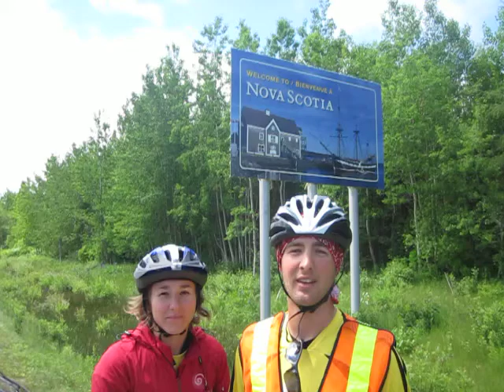Welcome to Nova Scotia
Andrea & Derek are on the 8000km Miles 4 Minds cycling tour across Canada to support Brain Tumour Foundation of Canada.